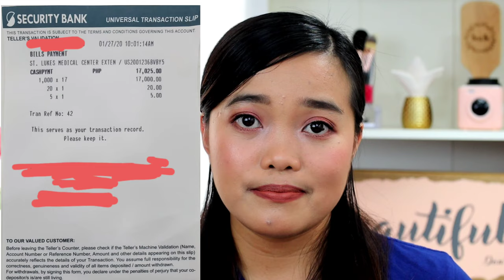MEDICAL EXAM EXPERIENCE 2020 At St. Lukes Extension Clinic + TIPS | CR1 VISA | BEA BI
MEDICAL EXPERIENCE At St. Lukes Extension Clinic

In today's video, I am sharing with you my medical experience at St. Lukes Extension Clinic for my CR1 Visa (SpouseVisa)

Also, hit the notification button to keep you updated.

Comment down your video suggestions and requests. 😘

Thank you for being amazing. I love you all. God bless! ❤

medical exam in st. luke's for visa